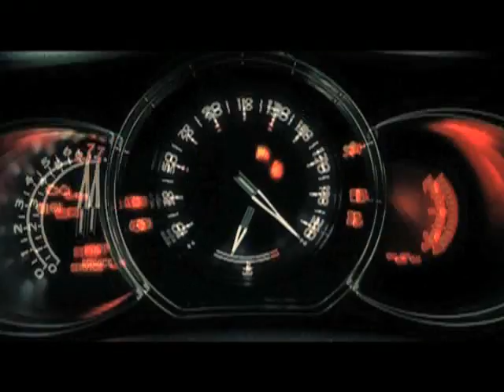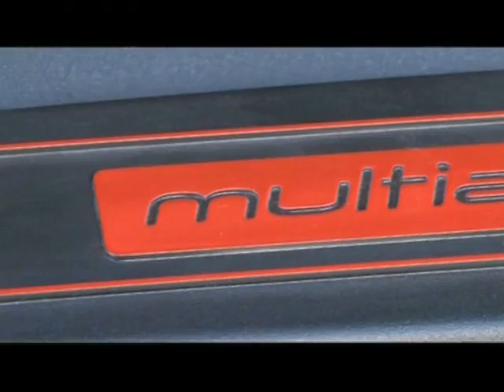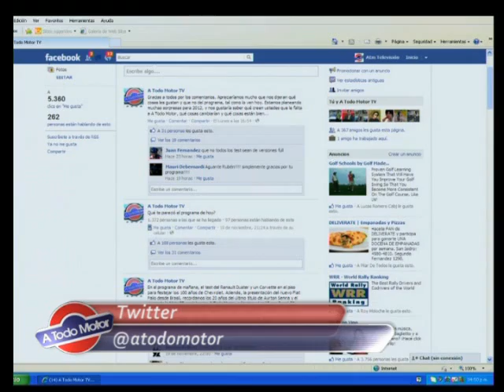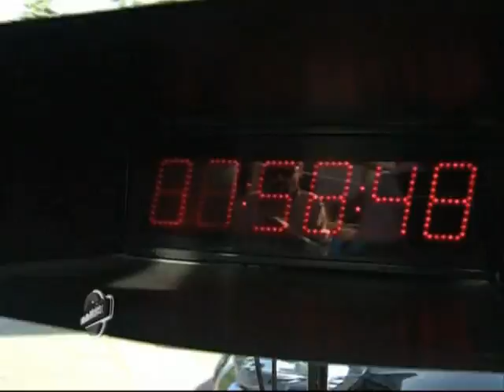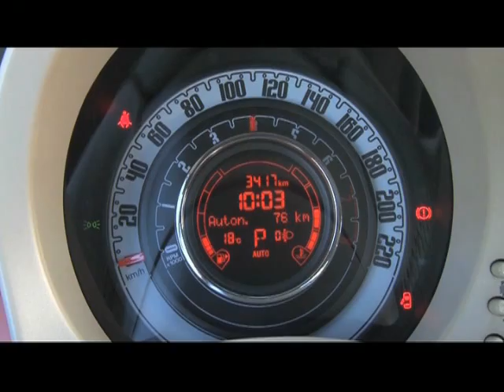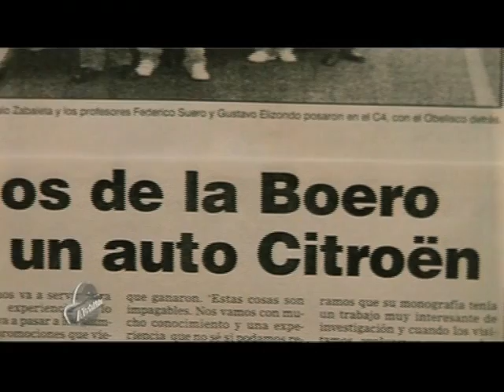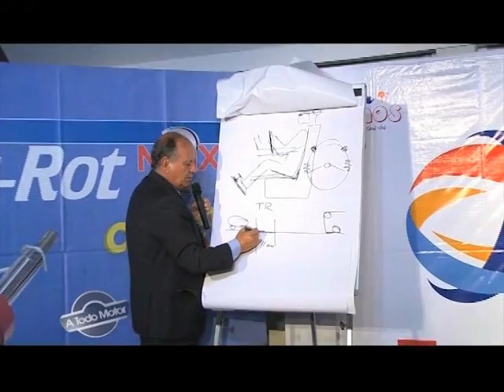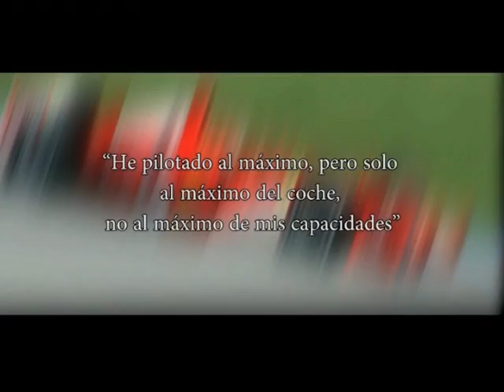A Todo Motor - Programa 1204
A Todo Motor - Programa 1204. Conducción: Rubén Daray